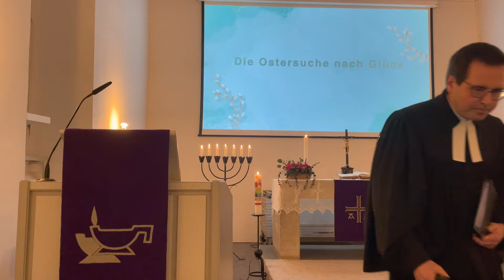Die Ostersuche nach Glück - Predigt am Sonntag Reminiszere am 05.03.2023 zu Markus 2, 1-12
Heute erfolgt der Beginn der Reihe „Ostern neu erleben“. Damit wollen wir uns auf das größte, freudigste und hoffnungsvollste aller Feste einstimmen. Grundlage ist die gleichnamige deutschlandweite Aktion, in der Gemeinden auf vielfältige Weise auf den Sinn von Ostern verweisen.
Heute geht es darum, dass wir alle auf der Suche sind. Nicht nur auf der Suche nach bunten Eiern und Schokohasen, sondern auf der Suche nach Sinn und Bedeutung. Reicht die Erfüllung unserer größten Wünsche zum Glücklichsein, oder gibt es da noch etwas Größeres, nach dem sich unsere Seele sehnt?
Die Predigt folgt in weiten Teilen oft wörtlich dem vorgelegten Predigtvorschlag.
Video-Titelbild: Frank Wesemann/Ostern neu erleben
Ich wünsche erhellende Gedanken und frischen Mut, Gott und seinem Wort auch im Alltag zu vertrauen.
Ihr Pfarrer Frank Wesemann.
Informationen über die evangelisch-lutherischen Kirchengemeinden Wendeburg & Harvesse finden Sie auf unserer Homepage
Dieses Video ist ein Predigtmitschnitt vom 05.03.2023 um 18.00 Uhr in der Marienkirche zu Wendeburg.
Predigt: Pfarrer Frank Wesemann